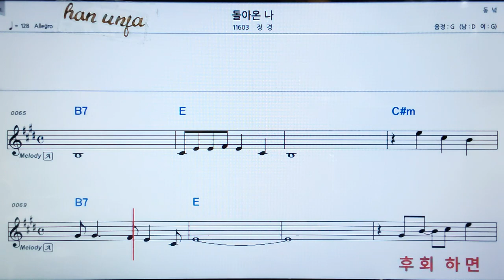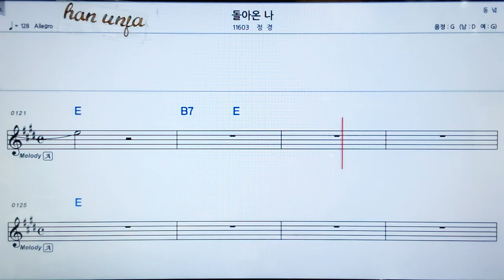💖돌아온 나/정경 👍가라오케 악보 코드 가사 ,Karaoke반주